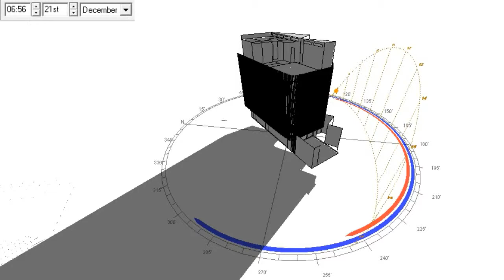Biểu đồ mặt trời tháng 12 - Lê Bình House